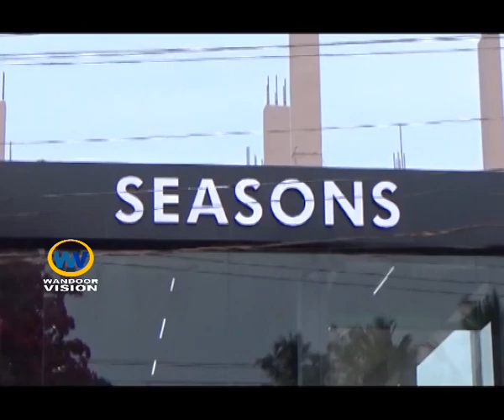വിലക്കുറവിന്റെ മഹാ അത്ഭുതം |സീസൺസ് മെൻസ് വെയർ വണ്ടൂർ}SEASONS MENS WEAR WANDOOR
വിലക്കുറവിന്റെ മഹാ അത്ഭുതം
പുരുഷ വസ്ത്രങ്ങളുടെ കമനീയ  ശേഖരവുമായി സീസൺസ് മെൻസ് വെയർ വണ്ടൂർ ടൗൺ സ്‌ക്വയറിന് സമീപം പ്രവർത്തനം തുടങ്ങി

വാർത്തകൾക്കും പരസ്യങ്ങൾക്കും
//പ്രാദേശിക വാർത്തകൾ യൂട്യൂബിൽ ലഭിക്കുവാൻ സബ്സ്ക്രൈബ് ചെയ്യുക...//
wandoorvision news